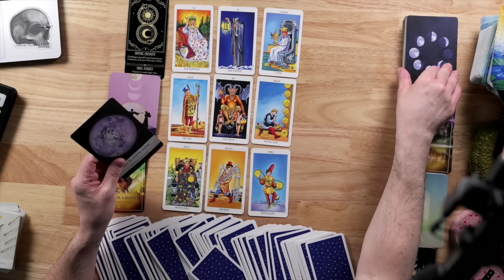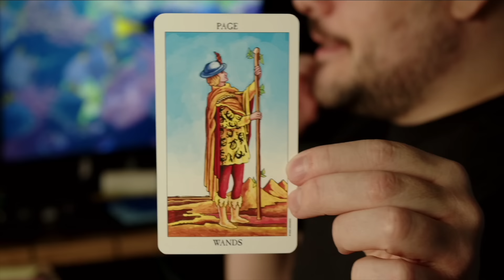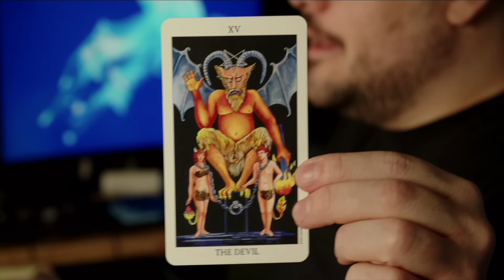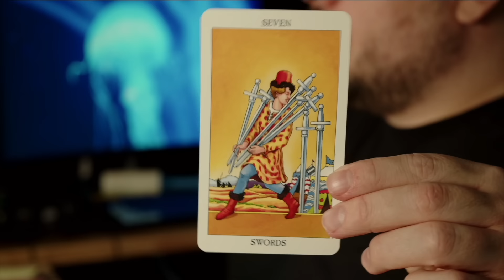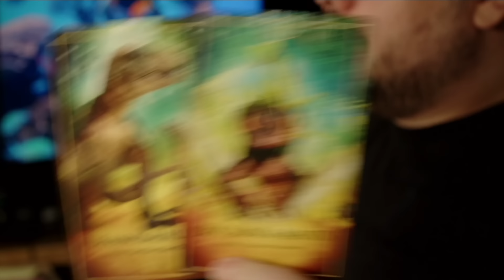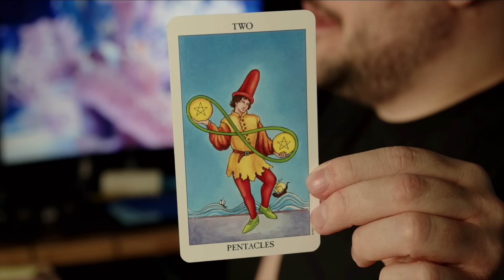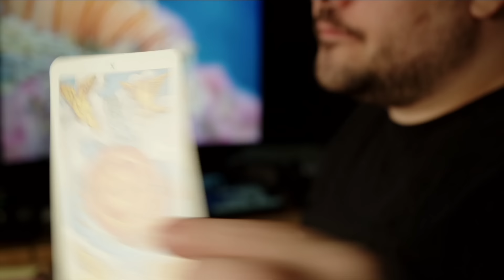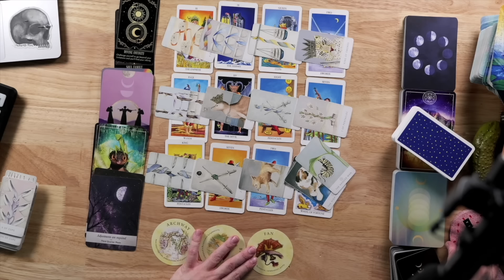Libra Go Beyond Your Limitations! October 7th - 13th